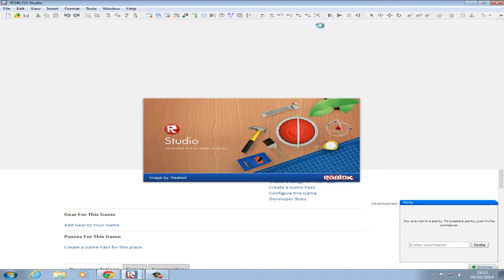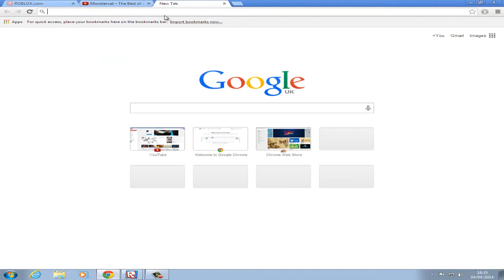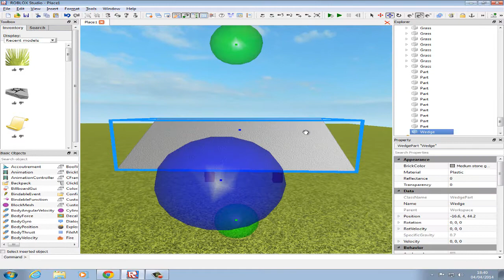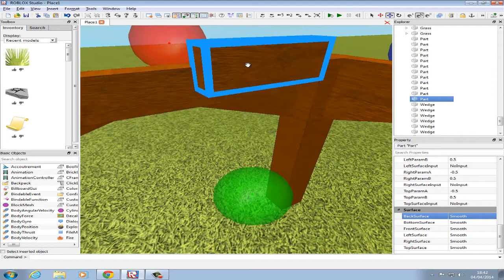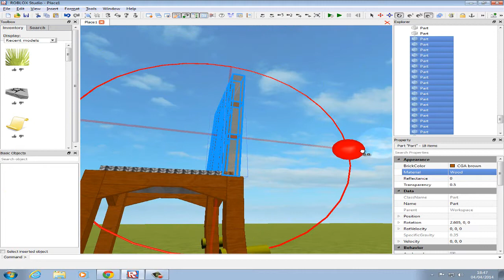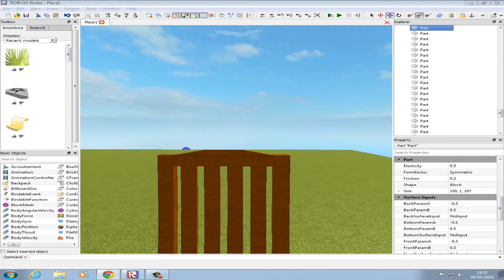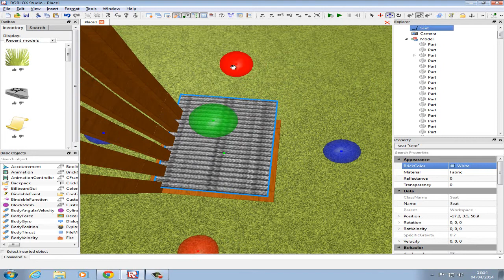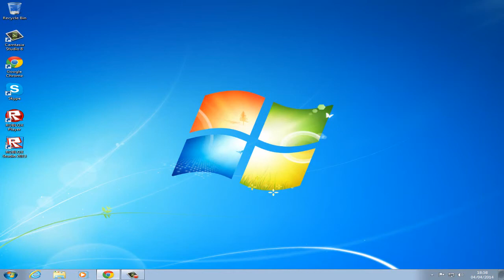How to make a chair! (Hardness 3/10)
My Roblox Name - Techante